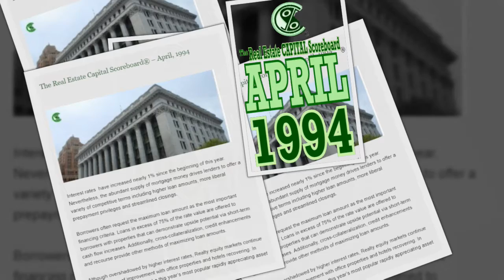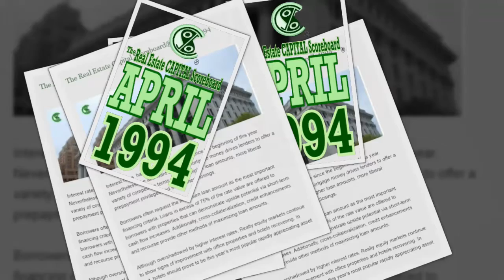1994 04 The Real Estate Capital Scoreboard®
Chicago, Illinois, April 1, 1994 - Interest rates continue dropping, decreasing by nearly a half of 1%. Markets demonstrate recovering dynamics across all property types.

Apartments lead the marketplace with the most favorable capitalization rates starting at 8%, net lease properties at 8.5% and office and lodging properties approaching double-digit figures.